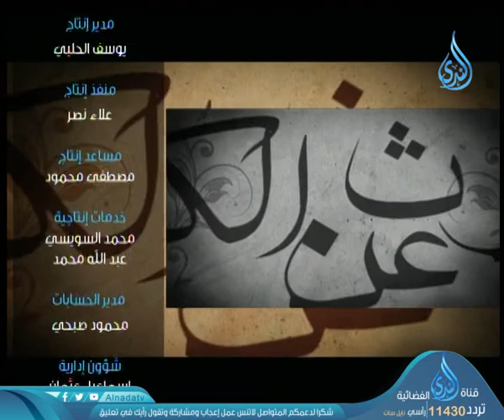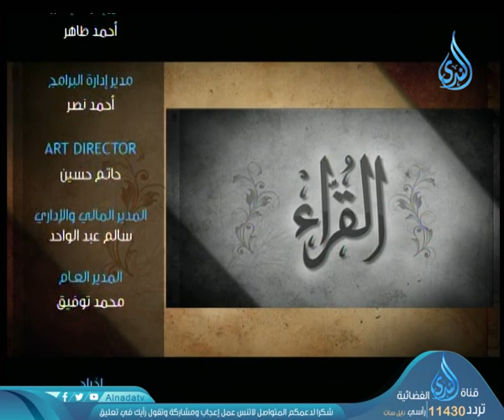أبو موسى الأشعري | ح6 | القراء | الشيخ أشرف عامر والشيخ أحمد منصور